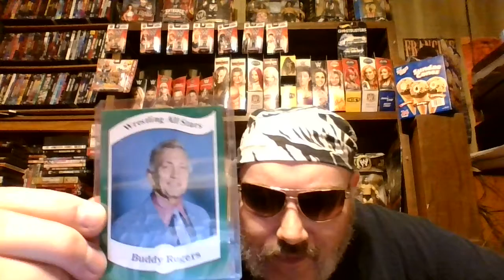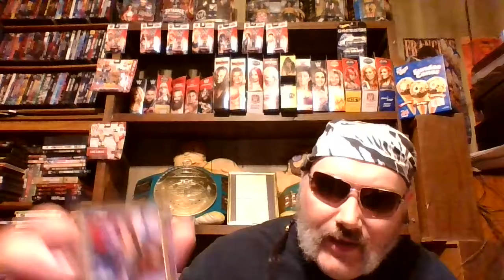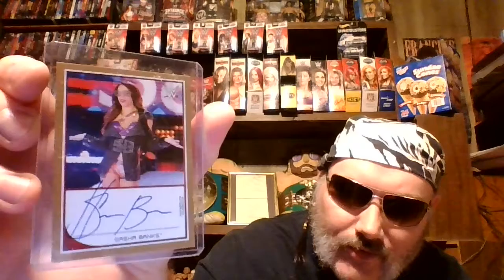Highlander Wrestling Show Managers 2020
Talking about Wrestling Managers